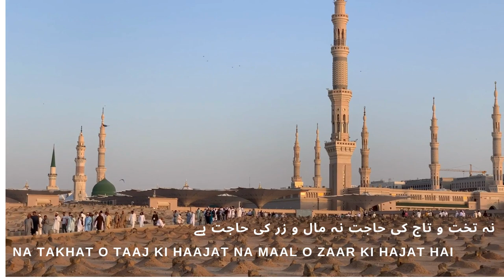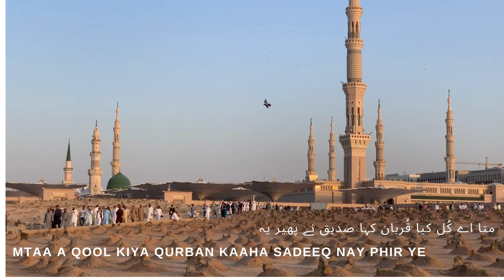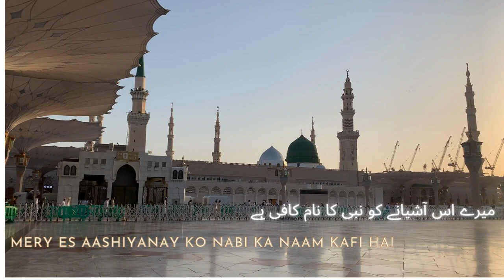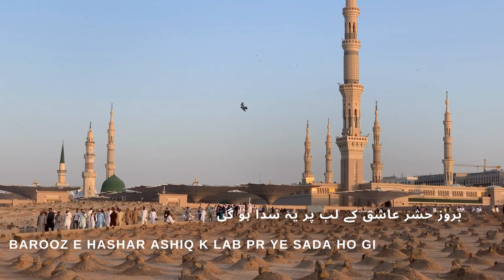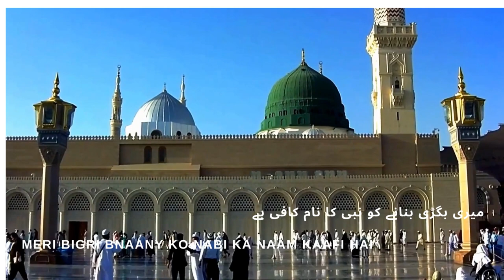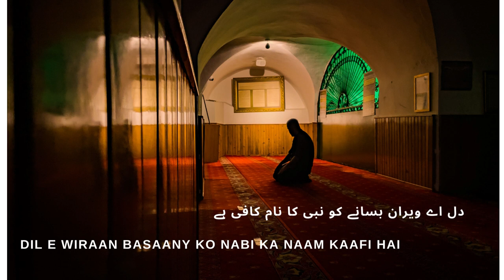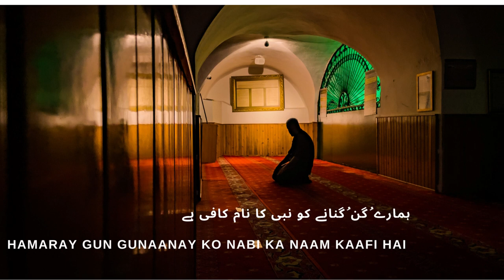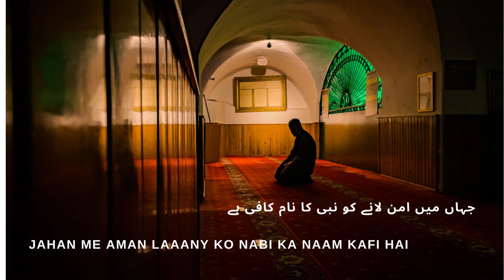naat meri kismat jagany ko Muhammad ka Naam kafi hai Urdu Naat with lyrics